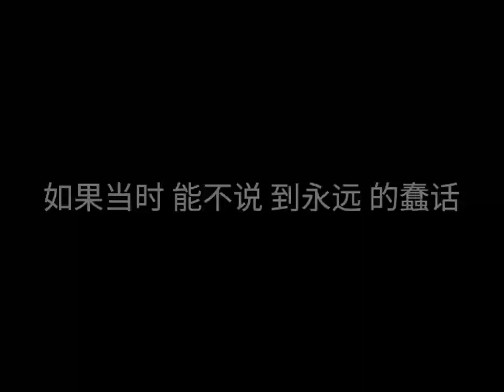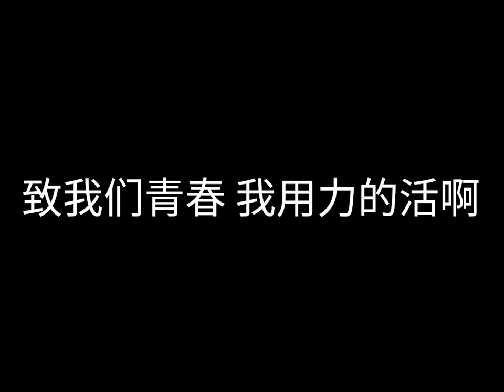八三夭 - 致青春 - 歌词版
致青春琅琊榜3D 手游主题曲作词：八三夭阿璞作曲：八三夭阿璞编曲：八三夭、梯依恩TeN 我最爱的歌啊谁还大声唱我最爱的人啊都去哪里呀我最挺的兄弟谁还在身旁 ...